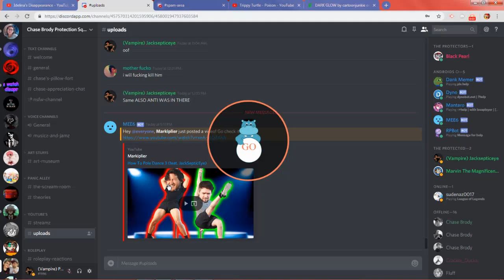6 w 6 Gonna live react